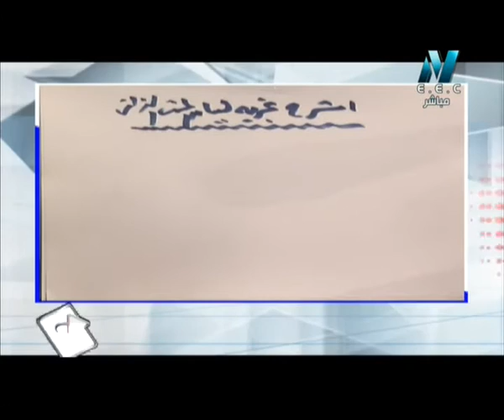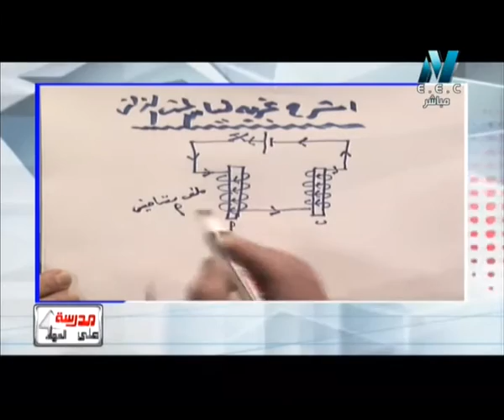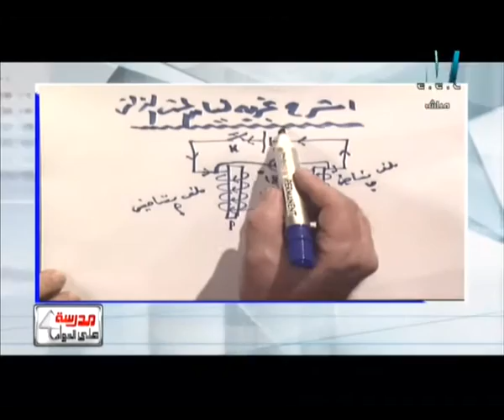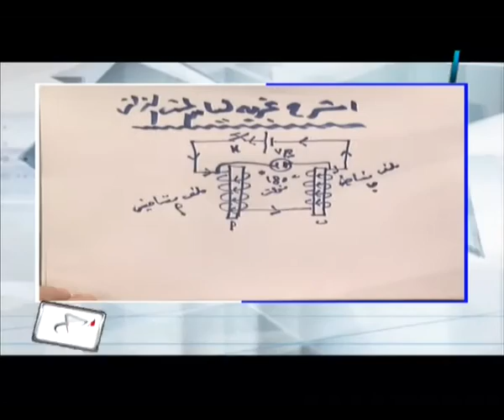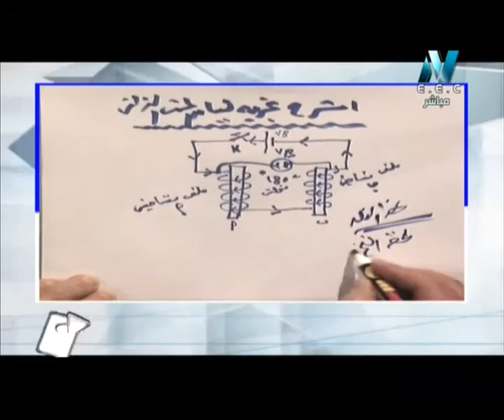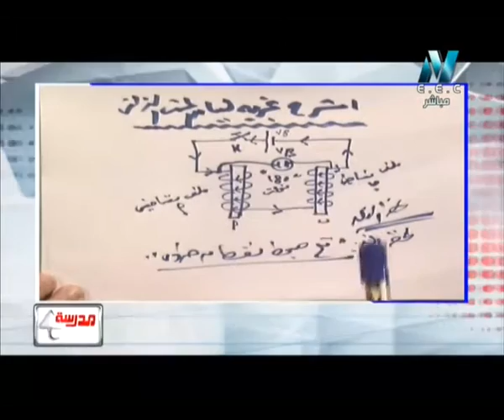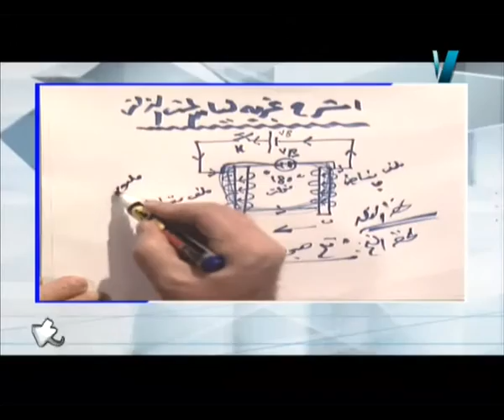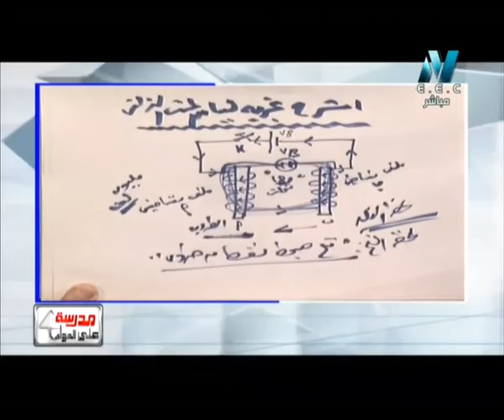اشرح تجربة لبيان الحث الذاتي لملف فيزياء للثانوية العامة 2017 الاستاذ عزت سعد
653 EDUC 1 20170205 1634 الحث الذ اتي